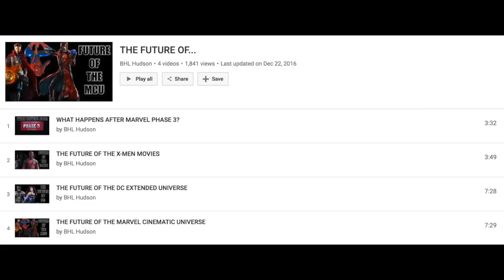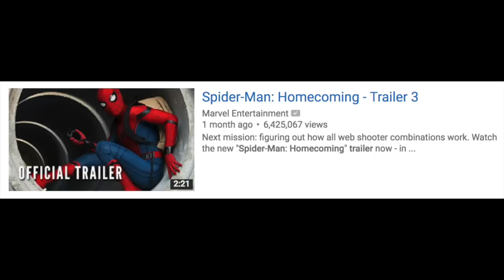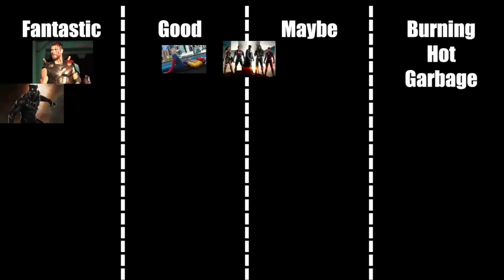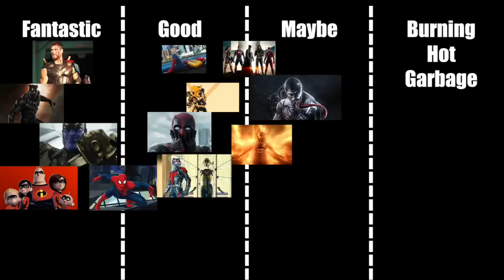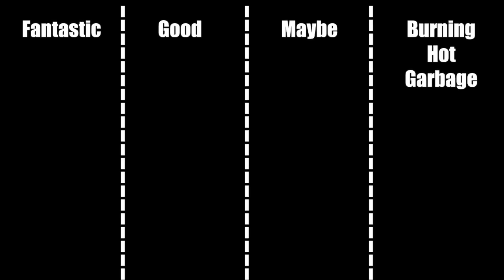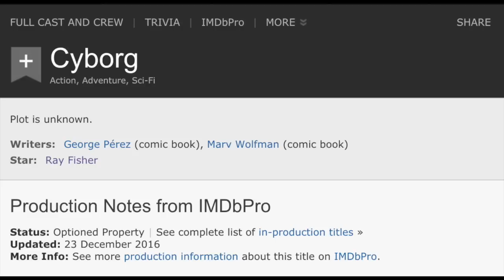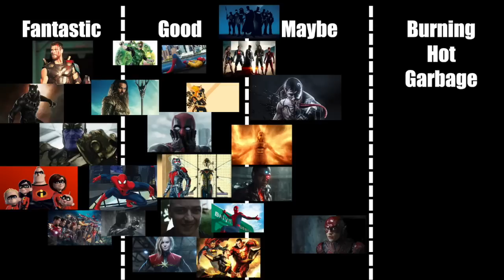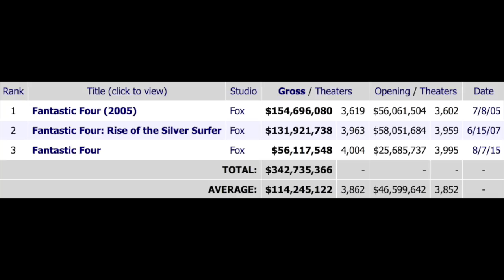SUPERHERO MOVIE LINEUP 2017-2020 *UPDATED EDITION*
Here are my thoughts on all the superhero movies coming out in the next few years.